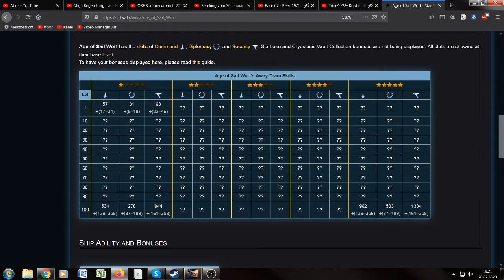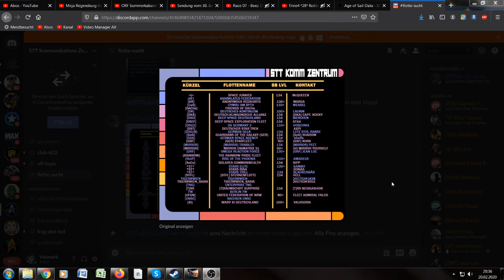Star Trek Timelines *260* Das erste Redesign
Star Trek Timelines (STT) ist ein Free2Play Spiel von Disruptor Beam. Erhältlich als Handyspiel sowie kürzlich auch auf Steam. Zeit sich das, stark an ein Browserspiel erinnernde Sammelspiel mal näher anzusehen.
Picard, Kirk, Janeway, Sisko sowie 800+ andere Charaktäre warten darauf, gesammelt und eingesetzt zu werden.

Valvoorik